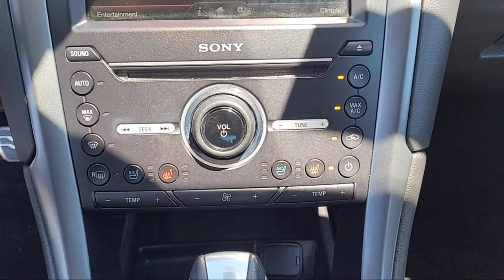2016 Ford Fusion Titanium Sedan Sacramento Roseville Elk Grove Folsom Stockton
2016 Ford Fusion Titanium Sedan Stock Number: P21541 Vin:3FA6P0K98GR268747.